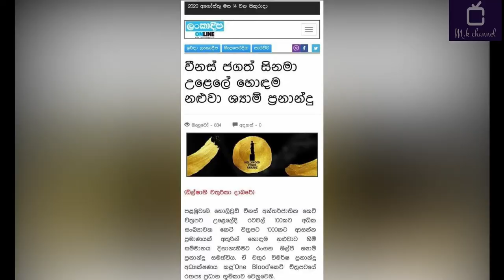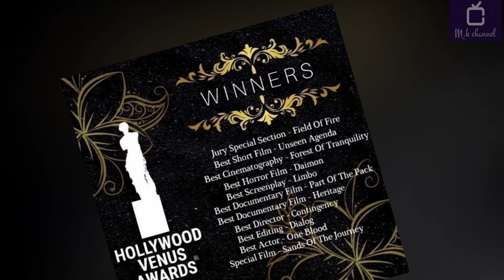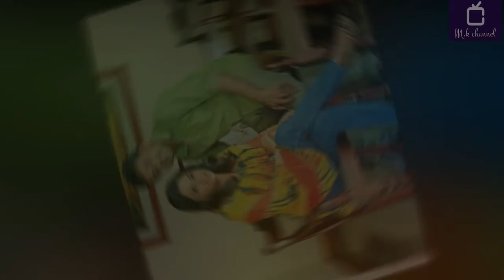Shyam Fernando - ශ්‍යාම් ප්‍රනාන්දු hollywood venus සිනමා උළෙලේ හොදම නලුවාට හිමි සම්මානය දිනා ගනී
ඔබට අපගේ උණුසුම් සුභ පැතුම්
Hi everyone,
Thank you so much. Love you all.